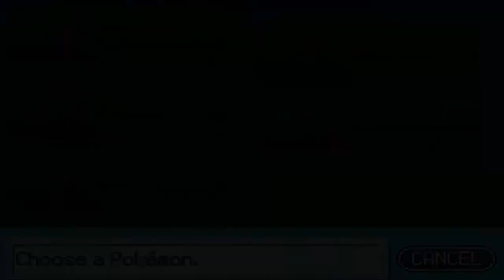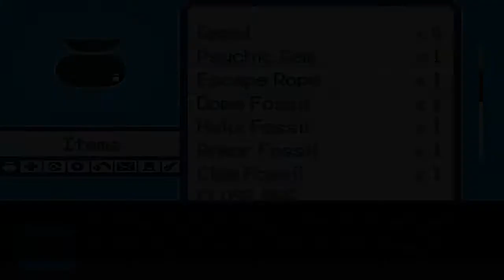Pokemon Insurgence Nuzlocke Let's Play #3 -disrespecting patlop + searching Nora w/DenisTheMenace